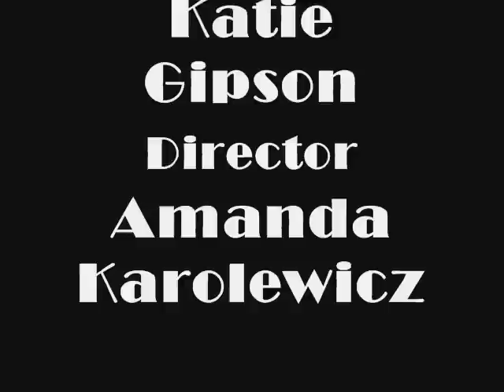2nd Place - Water Conservation: A Classic Film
Submitted by Resurrection High School in Chicago as part of Jessica Wojcik's Earth Science Class.

Team members: Katie Ayvaz, Katelyn Gipson, Megan Ahern, Amanda Karolewicz